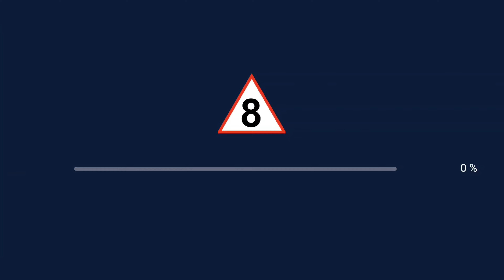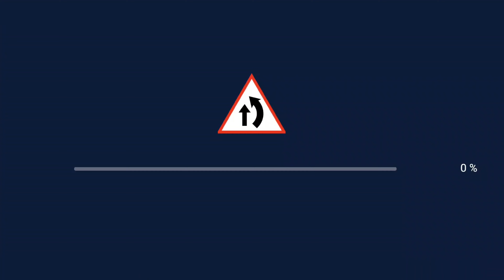Indian Driving School 3D || Learn Car Driving 🚗 - Android Gameplay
Indian Driving School is a complete package that prepares you for getting your driving license. Start with basic vehicle manoeuvring and practice in multiple tracks. Take written tests and drive simulated cars to clearly understand the process of getting a driver’s license in India.

Get ready for your Indian driving license with Indian Driving School!

📝 Interactive Quiz Sets
This game includes interactive quiz sets about driving, parking, street signs, maintenance of your vehicle and driving rules and regulations. With hundreds of multiple choice questions, easily prepare for any real written tests in India.

⛔ Street Signs Ready
Effortlessly identify street signs and traffic signs with this game. Learn more about the road signs and test your memory in the quiz with questions about them.

🚙 Get Your Driving License
Multiple modes of learning in this game provide you with all the resources you need in one place.

Drive in a 3D simulated trial track with the driving trial mode. Learn to park and clear tracks like Straight Park, Parallel Park, Reverse S-park, H-park, 8-track, Overtake, Slope and more. Pass all the levels to reach the final driving trial examination.

Quizzes provides you multiple choice questions. Pick your answer and compare the results. Instant answer correction helps you increase your knowledge of vehicles, driving rules and regulations, street signs, and prepares you for written tests.

☆Features☆

☆Simulated car and 3D driving tracks for a real driving experience

☆Multiple driving tracks and levels to choose from

☆Languages available in English and Hindi

☆Choose any quiz sets and examine your written test skills

☆No internet connection required to play

☆Learn different types of street signs and traffic signals

☆Select your steering type from Wheel, Tilt or Touch as per your preference

☆Car controls on both the right-hand side and left-hand side for your comfort

☆Shift gears in two modes: Manual Gear and Automatic Gear

☆Colourful car options in White, Red, Green, Grey, Dark Red, Cream, Dark Green, Blue, Pink and more

Get ready for your driver’s license with Indian Driving School. We hope you enjoy learning through our app. Your feedback is important to us as it helps us in making improvements to better your experience. Please share your thoughts on the game and provide us with any feedback that would improve your experience. Thank you for playing!

Indian Driving School 3D || Learn Car Driving
Indian Driving School 3D
Indian Driving School 3D by Yarsa Games